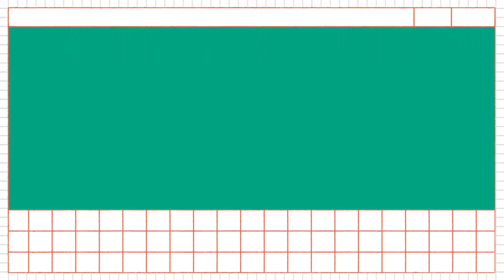🅾️대바늘로 수세미 뜨기(수세미 날개실 시리즈)[How to make a loofah with knitting needles]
🅾️대바늘로 수세미 뜨기(날개실)1편
[How to make a loofah with knitting needles]